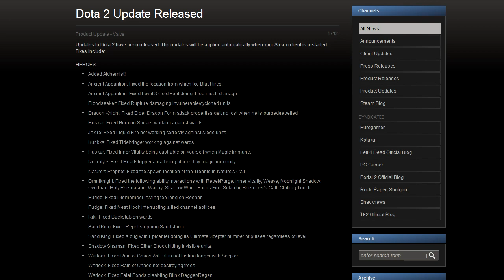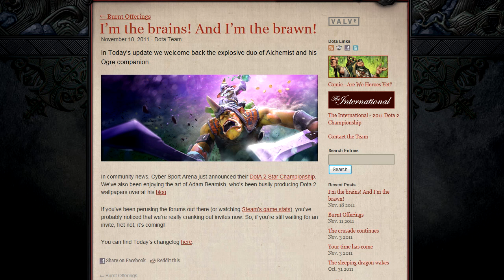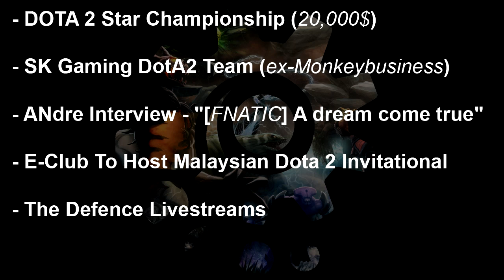DotA 2 Beta News - 18 November Update - The Alchemist, Amazing Adam Beamish Art & More!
A wild video appears, watch it to see what its about! Expand here for links. :D

In this week's episode we take a look at the latest patch to hit the DotA2 beta servers, some amazingly cool artwork & more!

► Permanent Links ◄

► DotA 2 Beta News ◄

I'm the brains! And I'm the brawn!

► Extras ◄